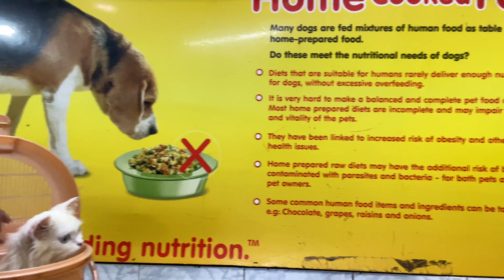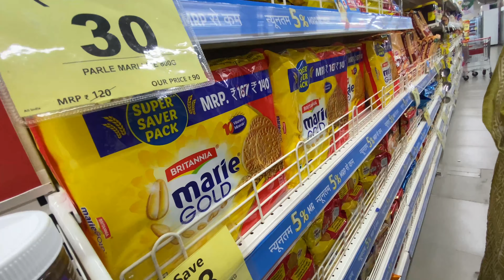VLOG || 06/09/22 ( Pista 🐈 ko Dr k pas kyu le gye ? kya hua usko 😟